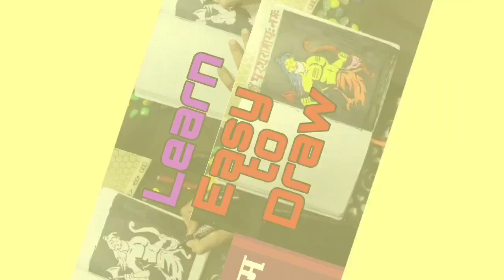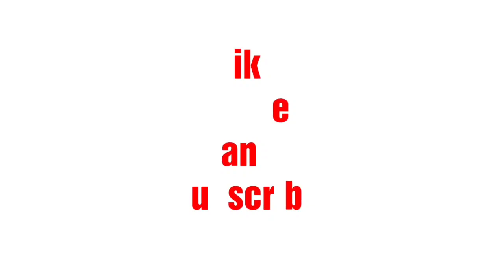Easy Drawing of Bhagwan Parshuram || Time Lapse | Happy Parshuram jayanti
This channel helps you to understand the difficult concepts in very easy manner.
We try to give high quality education to our Family ( i.e our viewers).

Please comment on our videos so that we can overlook on our mistakes and then improve and give you better service. Your feedback will be appreciated.

ViNaYtHiNkS You Grow We Grow